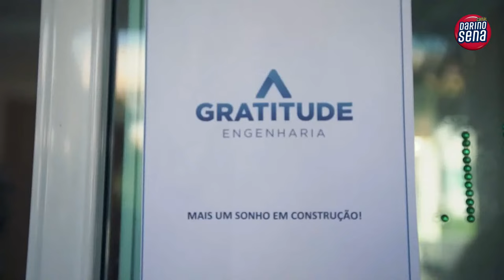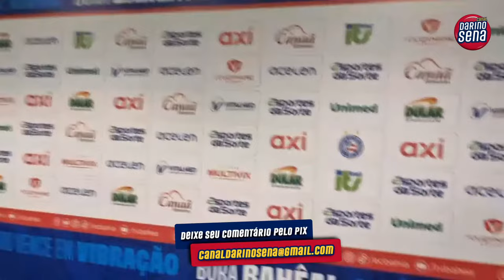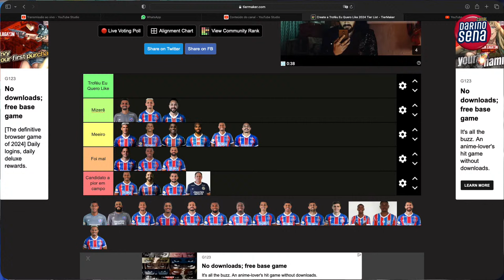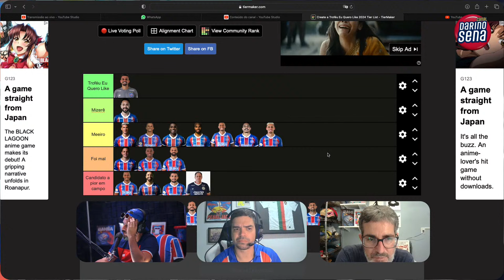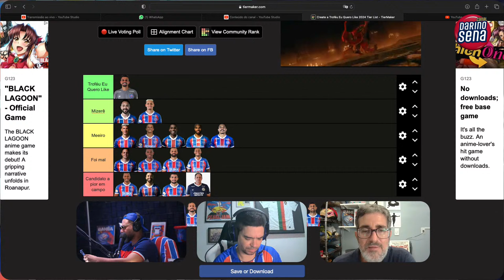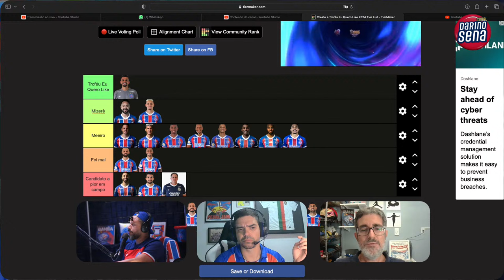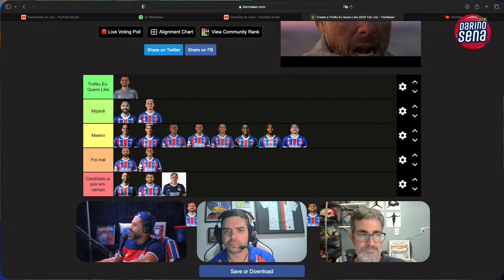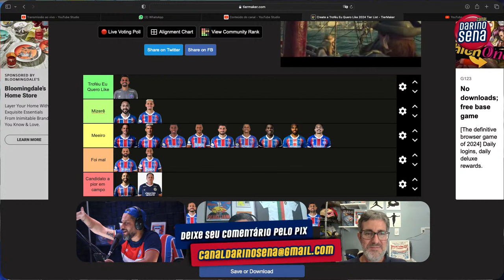🚨🎺 [PÓS-JOGO C/ DARINO] BAHIA X VITÓRIA | FINAL | CAMPEONATO BAIANO 2024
⭐⭐ Chegue mais, Torcedor Tricolor! Fiz o canal pra você. Esse é um espaço que vou falar apenas sobre a nossa maior paixão: O BAHÊA! Lives, pré e pós-jogos, comentários, programas especiais, reacts e o que mais a gente achar que deve fazer. Tudo com muita informação, irreverência e uma pitadinha de polêmica, porque você sabe que eu não resisto, né?! hahah... Sintam-se na Fonte e BBMP!

❤ CURTA

 / darinosena

 / darino_sena